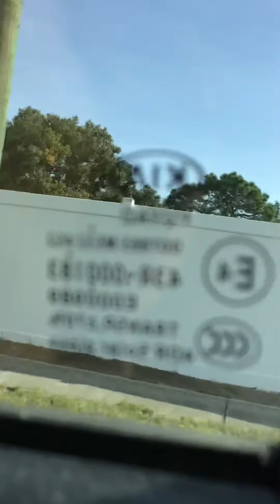we’re leaving church to go back home